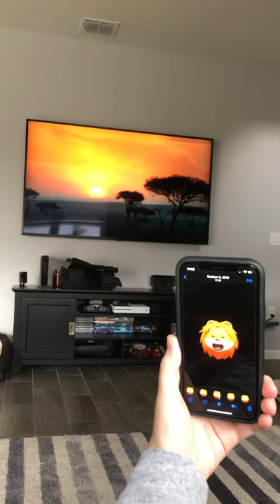Lion King phone message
Sent my daughter a message on an iPhone and used the lion she put it to the movie